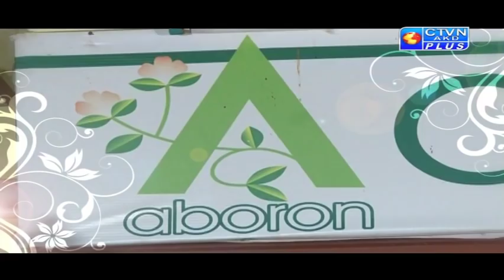ABORON EXCLUSIVE CTVN Programme on April 22, 2019 at 11:40 AM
ABORON EXCLUSIVE